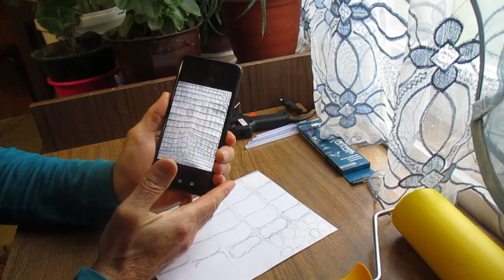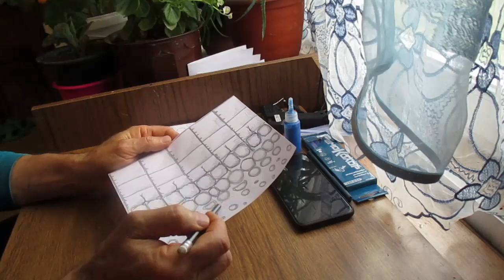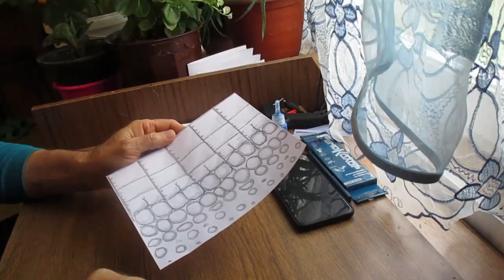Декоративная штукатурка "кожа крокодила". Зеркальное нанесение рельефного рисунка. Самодельный валик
Но первый блин редко бывает удачным, и сегодня, мы делаем второй вариант рельефного валика уже более уверенно и целеустремлённо.
Третий вариант рельефных валиков под кожу крокодила, о котором я подробно рассказываю в последние две минуты сегодняшнего ролика, можно увидеть, перейдя по ссылке